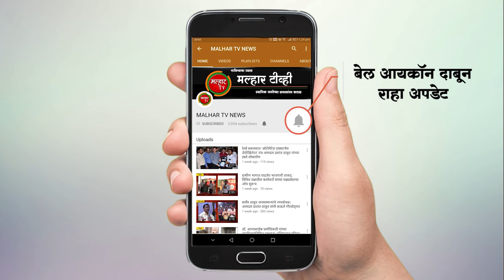मुंबई पुणे एक्सप्रेस वर भरधाव ट्रेलरची ट्रक कंटेनरला धडक !!